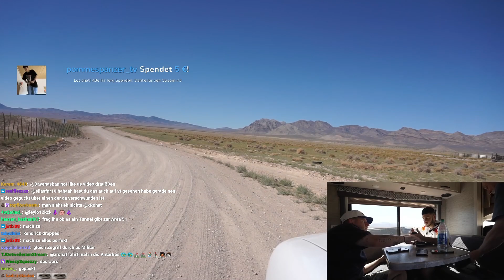🔴 xRohat - Livestream vom 03.07.2024 [Part 11]